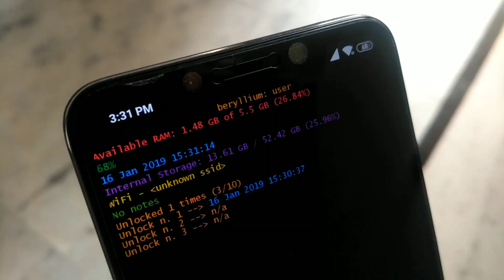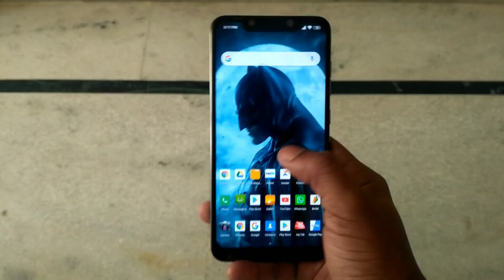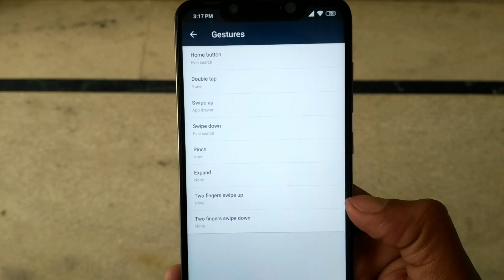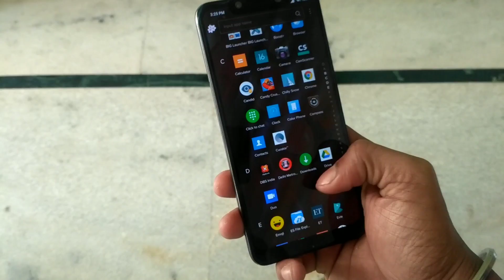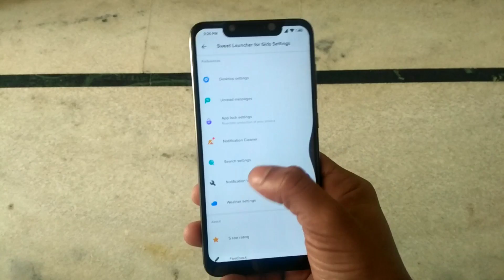Top 5 Best Android Launchers 2019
Short Description:

Guys If got bored with your stock Launcher then you must watch this video because in this video I have show some awesome Android Launchers 2019.